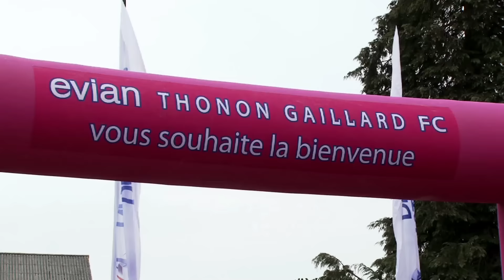Evian Thonon Gaillard - Danone Nations Cup 2014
Étape Régionale : EVIAN THONON GAILLARD FC